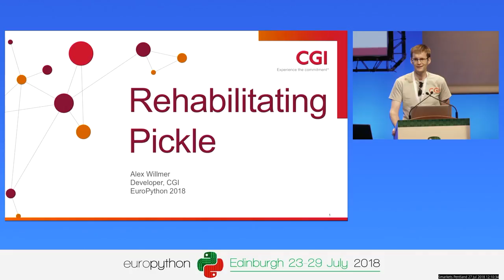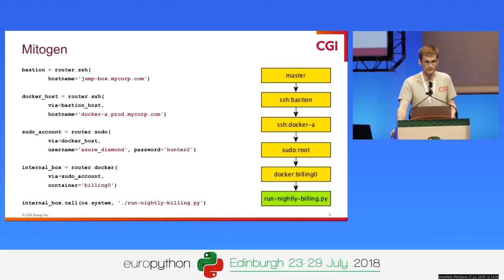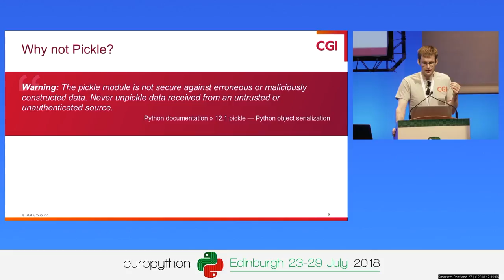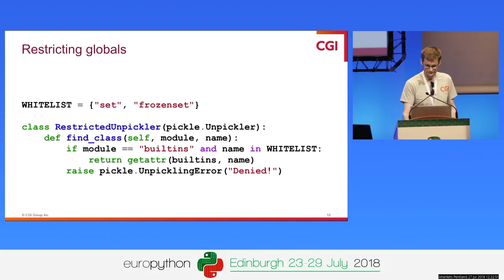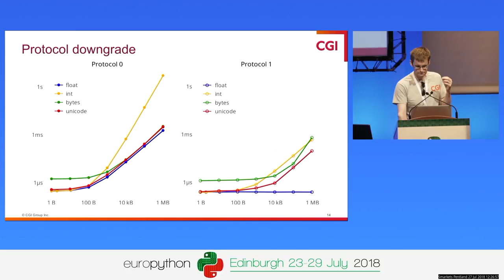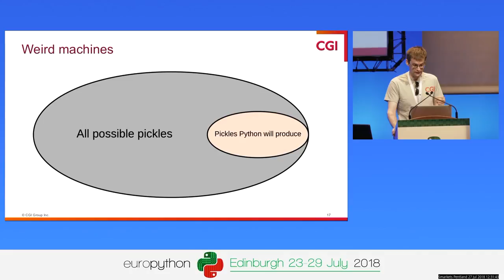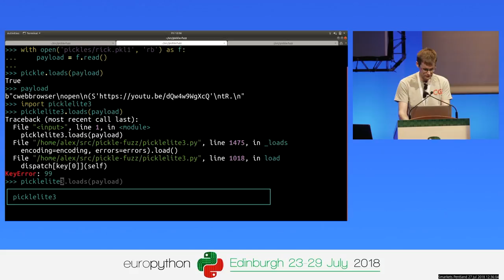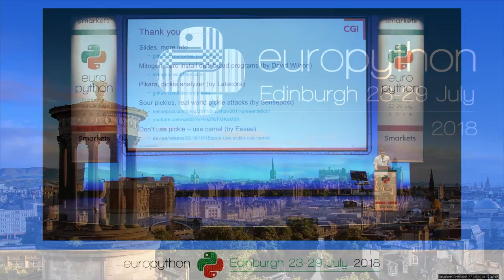Alex Willmer - Rehabilitating Pickle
Rehabilitating Pickle
[EuroPython 2018 - Talk - 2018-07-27 - Smarkets]
[Edinburgh, UK]

By Alex Willmer

Pickle is a compact serialisation protocol for Python objects.  It could be a convenient way for Python programs and distributed systems to communicate. Unfortunately pickle is widely considered to be unsafe, and it has lead to several vulnerabilities over the years. As the Python manual warns

  The pickle module is not secure against erroneous or maliciously
  constructed data. Never unpickle data received from an untrusted
  or unauthenticated source.

Does this have to be the case? Can we use Pickle safely?

This talk will be a deep dive into what an attacker can do with a maliciously constructed pickles. I’ll show what defences you can implement against the common attacks, especially those that gain arbitrary code execution. I will present new research into other attacks, and mitigations. Finally I will review a few less known alternatives to pickle.

PyLondinium 2018 lightning talk